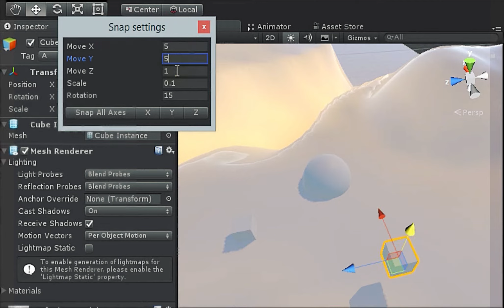Free Simple SNAP Buttons for Inspector | for Unity 2017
This FREE script adds convenient buttons next to the values of the variables of the transform component to switch the grid snapping state.